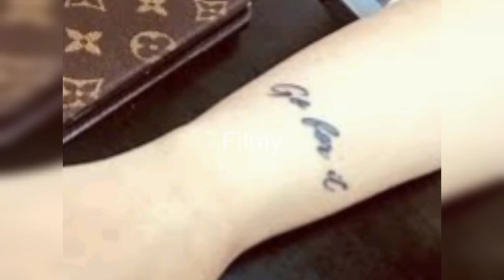South Indian Actresses & Their Secret Tattoos l South Indian Actress Secret Tattoo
YouTube search:-

South Actress and Their Beautiful Secret Tattoo
 South Actress Made Tattoo Their Body South Actress Fashion
Samantha Tamanna Bhatia Kajal Agarwal
 Nyantara
Trisha Krishnan South Actress Tattoo
Rashmika Mandhana Tapsee pannu
1. Samantha Akkineni
2. Rashmika Mandana
3. Ileana Dcruz
4. Shruti Haasan
5. Amala Paul
6. Nayanthara
7. Priya Prakash
8Tapsee pannu
9. Priyamani
10. Trisha Krishna
11. Charmy Kaur
12. Namratha Shirodkar
13. Ashu Reddy
14. pragithi
15. Anchor
16. Mamtha Mohan Das
17. Somali Aswani
18. Sanjana
19. Shalani Pandey
20. Anasuya

1. Samantha Akkineni Tattoo
2. Rashmika Mandana Tattoo
3. Ileana Dcruz Tattoo
4. Shruti Haasan Tattoo
5. Amala Paul Tattoo
6. Nayanthara Tattoo
7. Priya Prakash Tattoo
8Tapsee pannu Tattoo
9. Priyamani Tattoo
10. Trisha Krishna Tattoo
11. Charmy Kaur Tattoo
12. Namratha Shirodkar Tattoo
13. Ashu Reddy Tattoo
14. pragithi Tattoo
15. Anchor Tattoo
16. Mamtha Mohan Das Tattoo
17. Somali Aswani Tattoo
18. Sanjana Tattoo
19. Shalani Pandey Tattoo
20. Anasuya Tattoo

Samantha ruth prabhu tattoo on hand
Samantha Chay' tattoo
Samantha hand tattoo images
Samantha tattoo meaning
Samantha tattoo in hand meaning
Samantha tattoo on waist meaning
Celebrity World
Bollywood Vaani
Film duniya with Nitish
Filmy studioss
Factonic
 Filmystudioss
Hoxon
super Filmy

Rashmika Mandanna
# South Actress_secret_ Tattoos